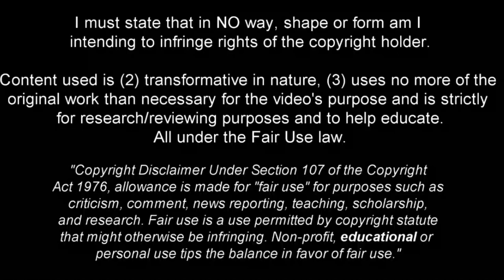Paulinho - Technical Young Wingback